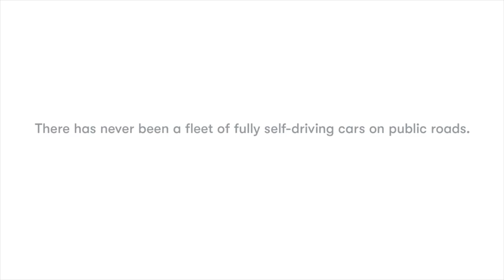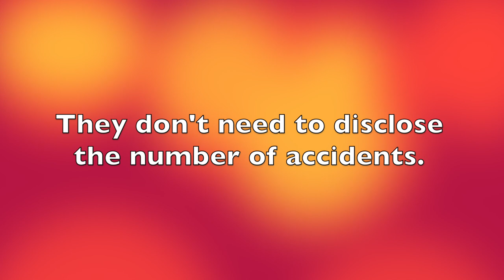Fully Self-Driving Cars are here | AiNews 4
Waymo, the autonomous car development section of Google’s parent company, Alphabet Inc. have been putting fully autonomous cars in Arizona since mid-October. The company’s CEO John Krafcik just announced that Waymo’s vehicles were on the roads: “Fully self-driving cars are here” – he said.

The company has already experimented self-driving cars on the roads of Chandler last April. The experiment was called ‘Early Rider program’ and it permitted the members to get self-driving rides for free. However, these cars consisted of a partial automation. Now, Waymo takes a step ahead and proposes fully autonomous cars for the members of the program.

Studies have shown that most Americans do not want to ride in self-driving vehicles due to safety concerns. As a response, Waymo has released a first safety report with 41 pages detailing its testing regime: 3.5 million miles driven on public roads and 2.5 billion miles driven in a simulation. Not to mention that autonomous vehicles are safer than human drivers according to experts. The main point is that regulators are struggling to determine whether an autonomous vehicle is safe or not.

My name is Selim Chehimi and I’m an engineering student. I'm passionate about AI and my dream is to be involved in this industry.